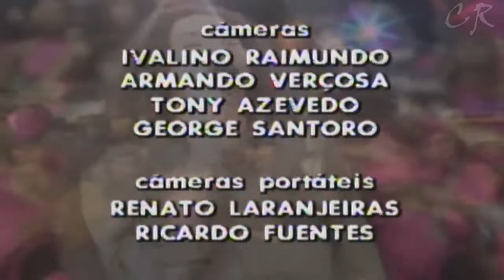Joanna - Ouvindo Estrelas / Domingão do Faustão 1990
Recordando Joanna no programa Domingão do Faustão em 1990.